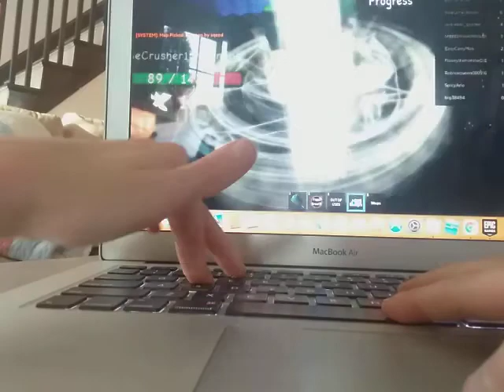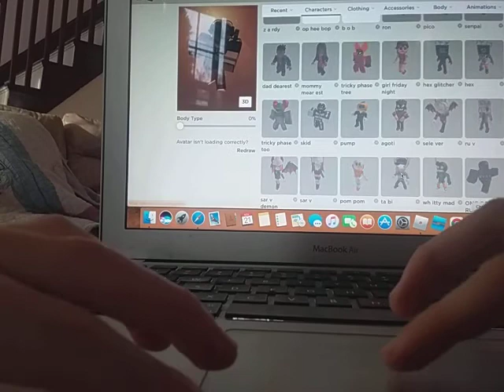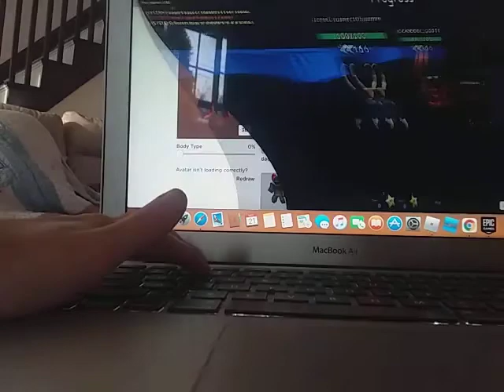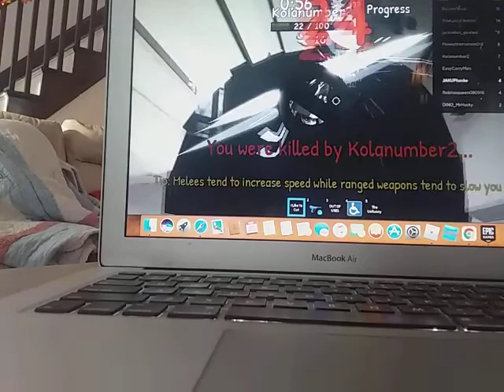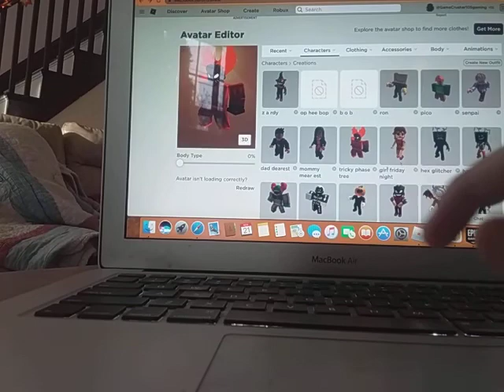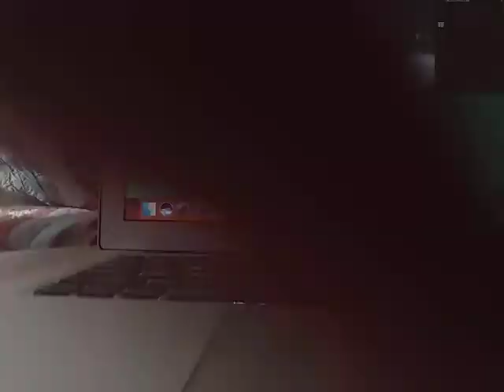Playing random ruble